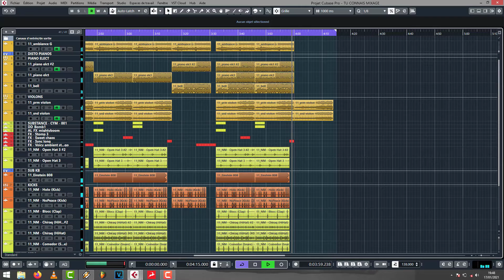TRAP MELODIQUE DL BEATS PRODUCTION MAINTENANT TU CONNAIS Cubase 10 Project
DL BEATS PRODUCTION

REVERB NATION :DL BEATS PRODUCTION

Facebook: DL BEATS PRODUCTION

All beats are exclusive property
It is totally forbidden to use them without the corresponding permission